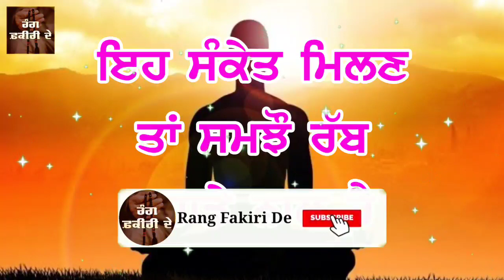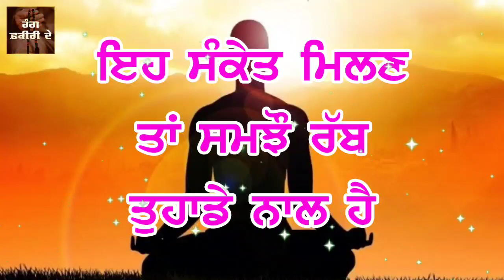ਇਹ ਸੰਕੇਤ ਮਿਲਣ ਤਾਂ ਸਮਝੋ ਰੱਬ ਤੁਹਾਡੇ ਨਾਲ ਹੈ, rabb de nal hon de sanket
ਇਹ ਸੰਕੇਤ ਦੱਸਦੇ ਹਨ ਕੀ ਰੱਬ ਤੁਹਾਡੇ ਨਾਲ ਹੈ,
ਦੇਵੀ ਸ਼ਕਤੀਆਂ ਤੁਹਾਡੇ ਨਾਲ ਹਨ ਜੇਕਰ ਇਹ ਸੰਕੇਤ ਤੁਹਾਨੂੰ ਮਿਲਦੇ ਹਨ ਤਾਂ
ਕਿਵੇਂ ਜਾਣੀਏ ਕਿ ਰੱਬ ਸਾਡੇ ਨਾਲ ਹੈ?
ਤੁਸੀਂ ਰੱਬ ਨੂੰ ਕਿਵੇਂ ਮਿਲਦੇ ਹੋ?
ਰੱਬ ਸਾਡੀ ਕਦੋਂ ਸੁਣਦਾ ਹੈ?
ਰੱਬ ਕਦੋਂ ਖੁਸ਼ ਹੁੰਦਾ ਹੈ?
rabb de nal hon de sanket
rabb tuhade nal hai
devi shaktiyan nal hon de sanket